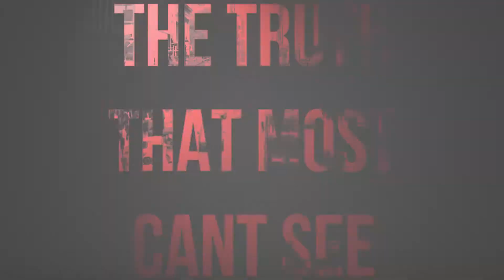The TRUTH most can't see | Truth #2 - Free Course by Rob Clark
Welcome to the first step in taking the blindfold off and seeing the matrix you've been taught to believe about life and wealth.

Your comments are my lifeblood, every single one is highly appreciated.
Please take just a moment to drop a comment below and let our team know what you thought of the video or any questions you might like to have answered on the show.

Rob Clark is a U.S. Navy veteran, Life coach, and Master of marketing and sales. Rob teaches others how to create massive financial leverage in their business and lives and is also the founder of Lifeaneur- An online education platform that not only teaches his masterful leverage skills but also offers an incredible network of professionals and experts to assist you in your journey to freedom. He is currently taking every effort to broadcast his life-changing insight and knowledge throughout all social outlets by documenting daily meetings and interviews with mentees and clients. Explore more content below and see what actionable advice you can discover and implement today.